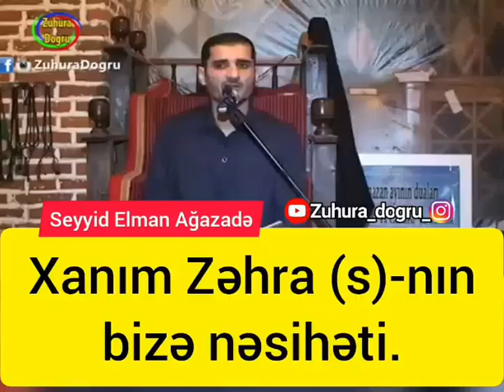Hz Zəhra (s.ə) xanımın nəsiyyəti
‎YA ALLAH tərəfindən video